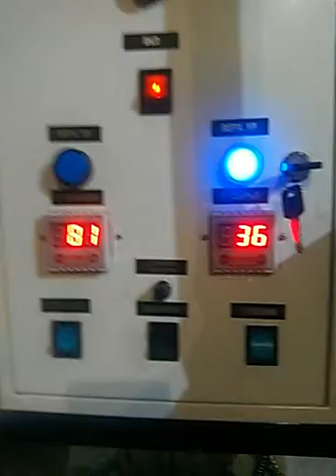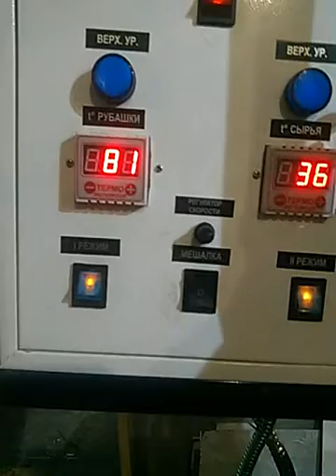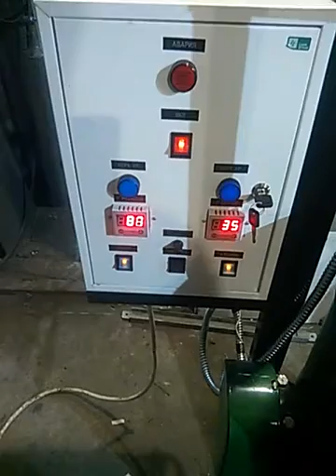Котел варочный с мешалкой Кпэ 60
Котел варочный с мешалкой Кпэ 60 масляный